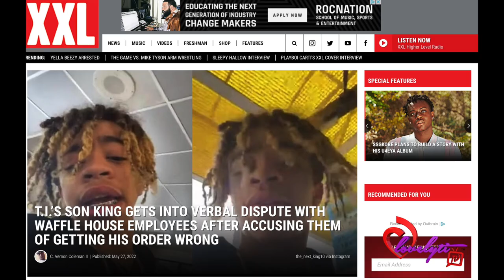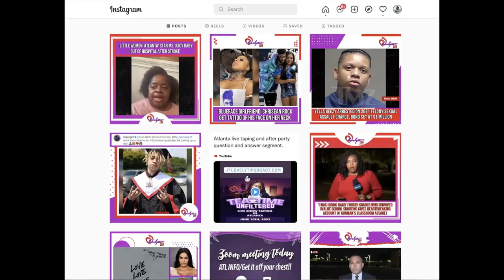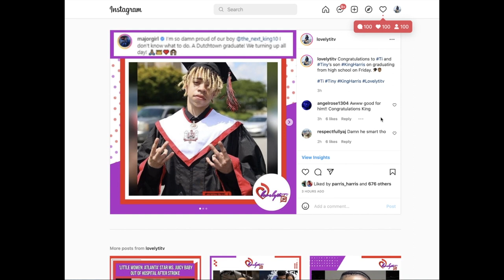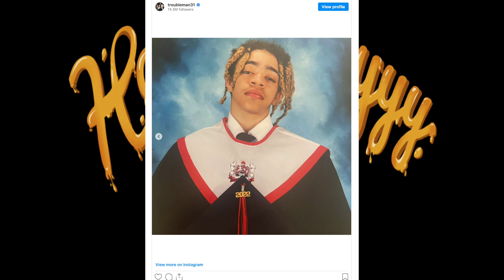T.I. addresses his son King's Waffle House drama~Why are you arguing with a short order cook?!